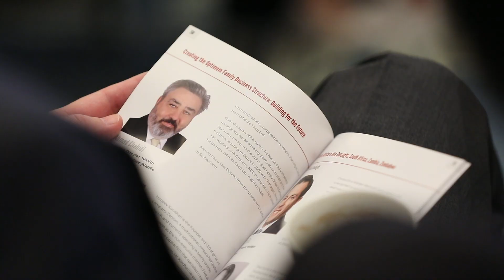Day one of the 5th ALN Africa Investment Conference 2018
Day one of the fifth ALN Africa Investment Conference saw leading international government and business figures converge in Dubai to discuss the latest investment opportunities on the African continent. Karim Anjarwalla, Managing Partner, ALN Kenya | Anjarwalla & Khanna, discusses why Africa presents such exciting opportunities for global investors.